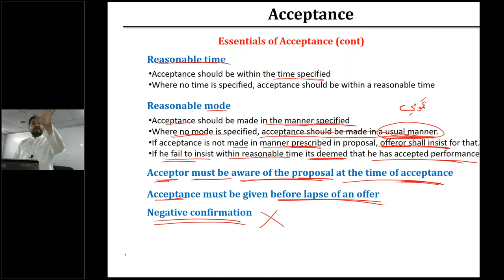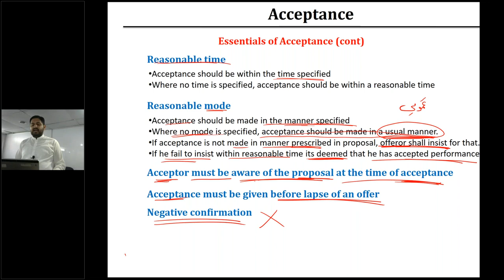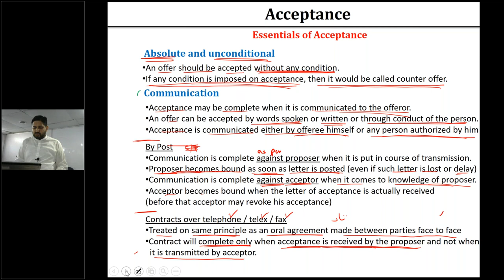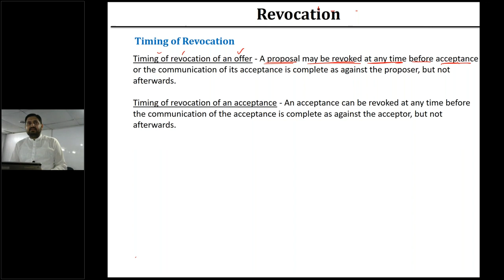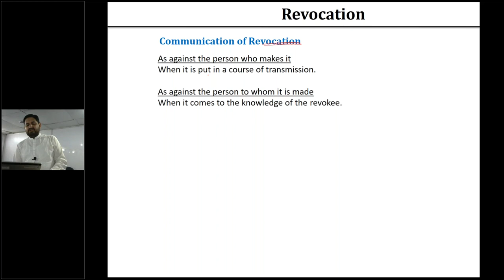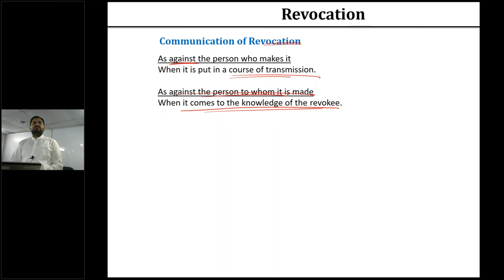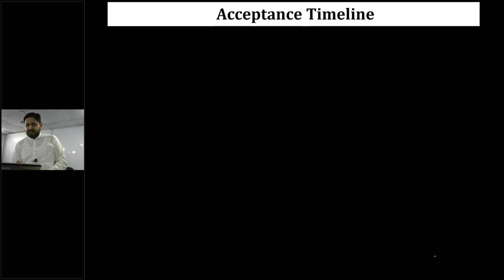Lecture # 5 CAF 04 BSL by Sir Atif Abidi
1. Acceptance Timeline
Use this above link to download chapter wise notes, past papers, chapter wise mcqs and Weekly test.